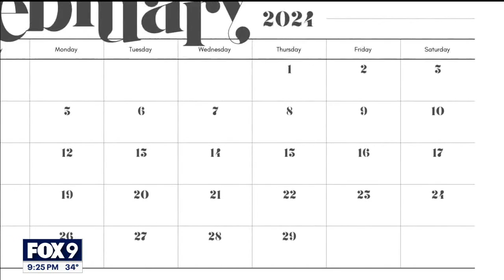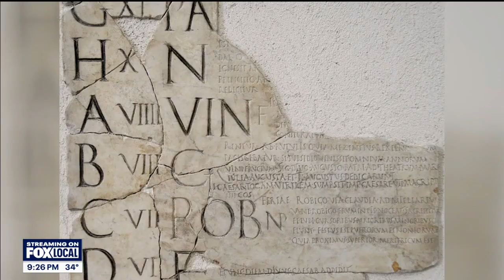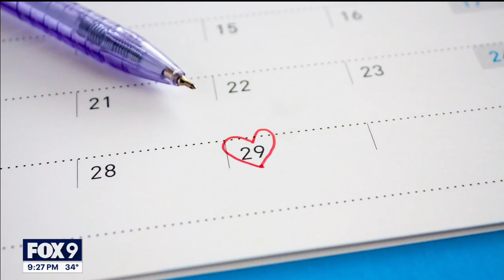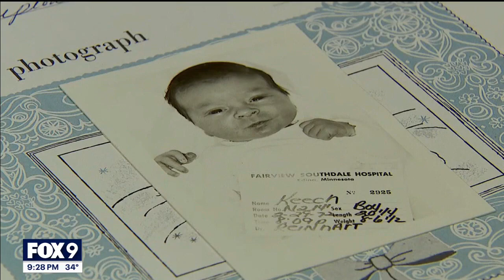The origins of leap year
Why do we need leap day? Leah Beno explains how leap day came about and what purpose it serves.